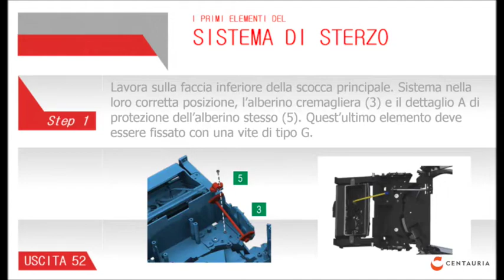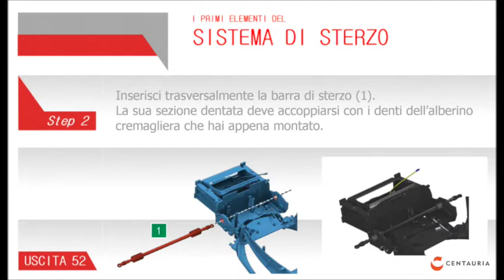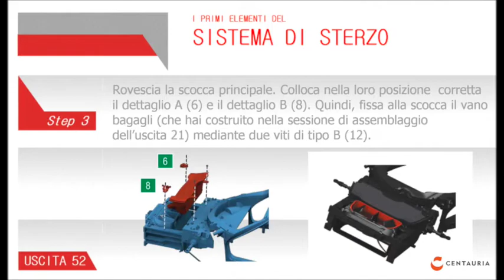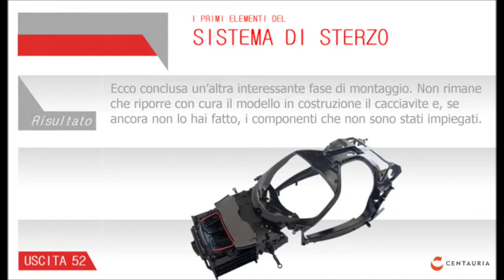Costruisci LaFerrari in scala 1:8 – Tutorial 52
Ecco per voi i videotutorial del nostro supporto tecnico per il montaggio del modello 1:8 di "Costruisci LaFerrari".
Passo passo come eseguire al meglio il montaggio delle uscite.